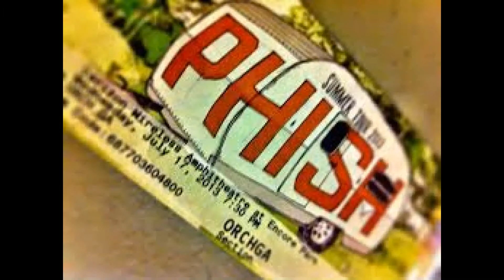PHISH : Alaska : {1080p HD} : Alpharetta, GA : 7/17/2013